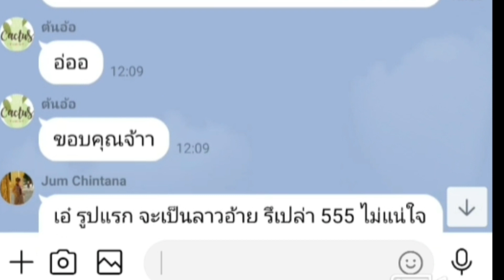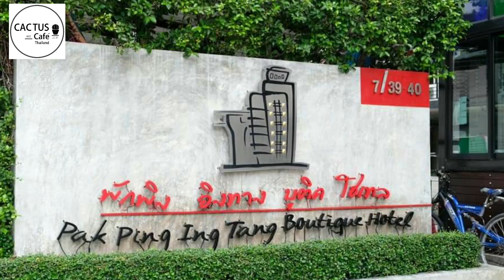คอร์ส workshop มือใหม่ หัดปลูกแคคตัส (กระบองเพชร)รุ่นที่ 12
รุ่นที่ 12 เปิดรับสมัครแล้วนะครับ
จำนวนจำกัด 20 ท่าน / รอบ เท่านั้น

คอร์สมือใหม่ หัดปลูกแคคตัส (กระบองเพชร)
รุ่นที่ 12 จัดอบรม workshop

คอร์สนี้ผู้เรียนทุกคน
จะได้ฝึกปฏิบัติการปลูกเลี้ยง /การขยายพันธุ์
แคคตัส ด้วยตัวคุณเอง
และนำผลงานของท่านกลับไป
ปลูกเลี้ยงต่อที่บ้านได้
มาเพิ่มความรู้ ความเข้าใจในการปลูกเลี้ยง
แคคตัสให้เติบโต สวยงาม ด้วยกัน
กับโค้ชรัชชี่และครูฮิวโก้
 CACTUS CAFE THAILAND นะครับ